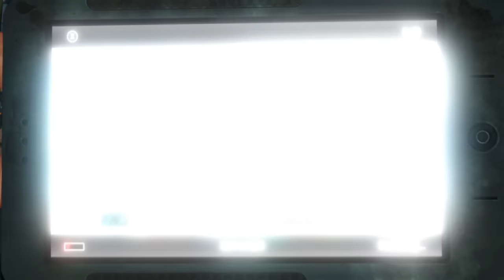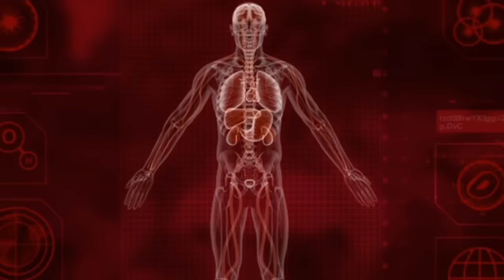10 Games That Let You Do Absolutely TERRIBLE things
These are some games where you play as someone who is extremely terrible for one reason or another.

0:00 Intro
0:24 Number 10
2:26 Number 9
4:48 Number 8
7:46 Number 7
9:12 Number 6
10:34 Number 5
12:05 Number 4
14:00 Number 3
15:45 Number 2
17:05  Number 1